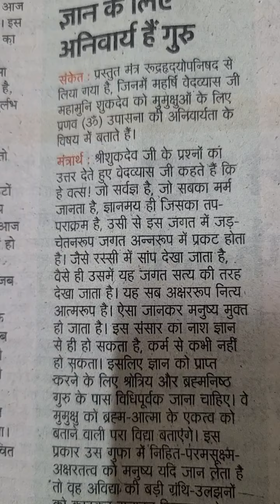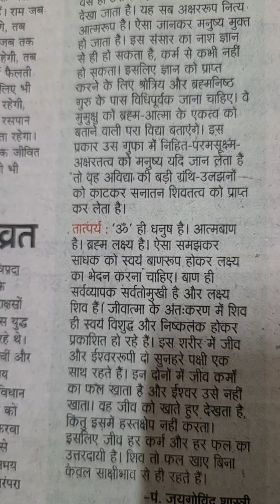सप्ताह का मंत्र